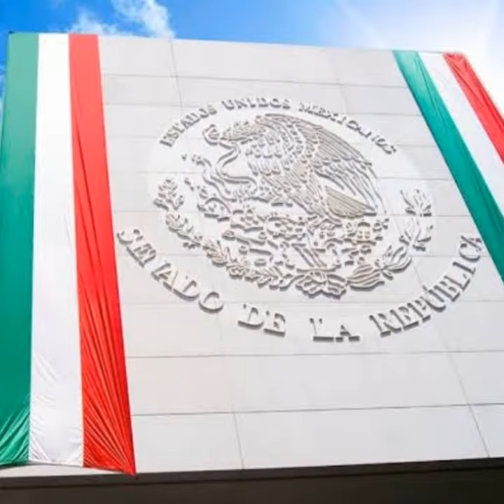SENADO DE LA REPÚBLICA MÉXICO ORGULLO MEXICANO FUNDADOR LIC. DELFINO CORNEJO TORRES